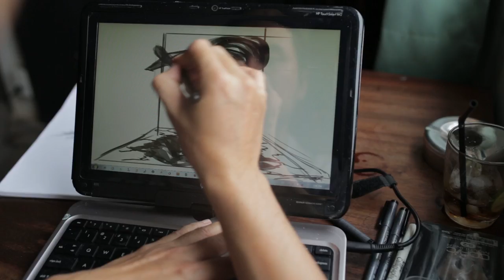Cuồng Phong Thịnh Nộ - Teaser Mô Hình 3D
Mô hình phim 3D đầu tiên tại Việt Nam do họa sĩ Phan Vũ Linh thiết kế. Siêu bão 3D sẽ đổ bộ tại các hệ thống rạp từ ngày 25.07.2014

Phim Cuồng Phong Thịnh Nộ dự kiến khởi chiếu 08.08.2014